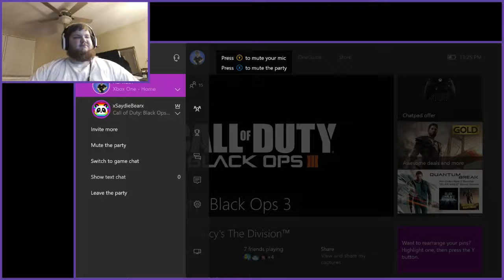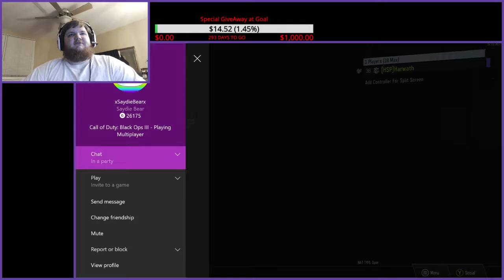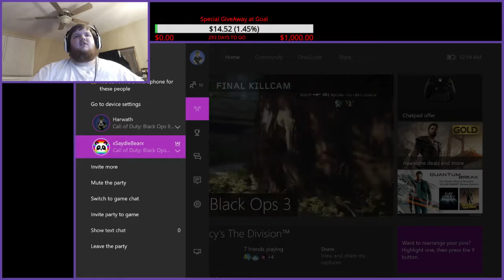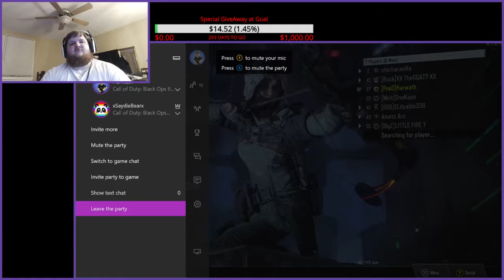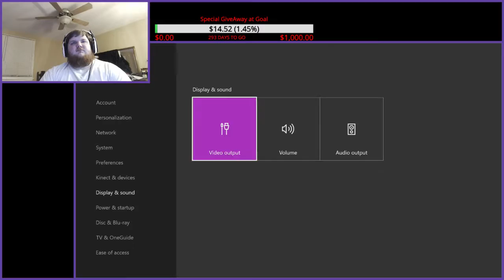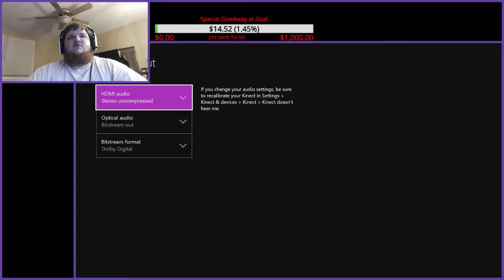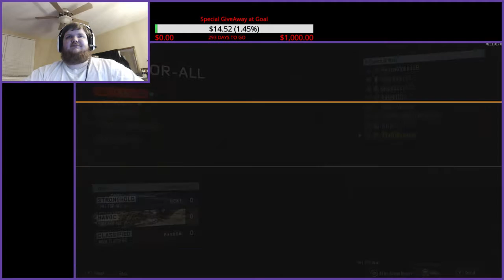Black Ops 3 with Saydiebear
- Live Streams are over at Twitch.tv/Harwath

          -  if we made you laugh

          - or even if you were indifferent either way

THANKS BUNCHES! :D